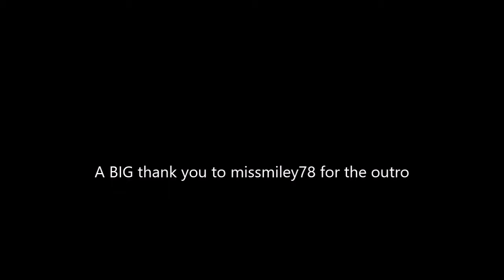SPIDER BITE UPDATE